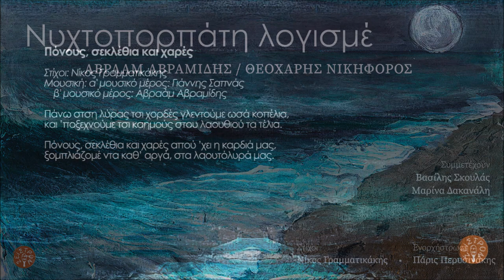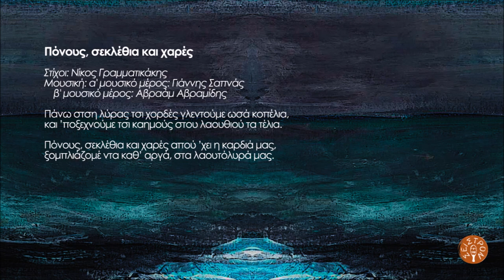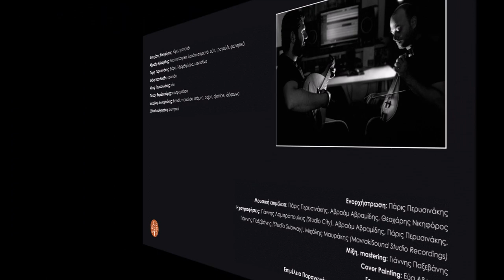Θεοχάρης Νικηφόρος - Πόνους, σεκλέθια και χαρές | Official Audio Release © 2023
Από το album/CD "Νυχτοπορπάτη λογισμέ" του Αβραάμ Αβραμίδη και Θεοχάρη Νικηφόρου.
Μουσική: α' μουσικό μέρος: Γιάννης Σαπνάς, β' μουσικό μέρος: Αβραάμ Αβραμίδης / Στίχοι: Νίκος Γραμματικάκης

Πάνω στση λύρας τσι χορδές γλεντούμε ωσά κοπέλια,
και ’ποξεχνούμε τσι καημούς στου λαουθιού τα τέλια.

Πόνους, σεκλέθια και χαρές απού ’χει η καρδιά μας,
ξομπλιάζομέ ντα καθ’ αργά, στα λαουτόλυρά μας.

Συμμετείχαν οι μουσικοί:
Θεοχάρης Νικηφόρος: λύρα, τραγούδι
Αβραάμ Αβραμίδης: λαούτο Κρητικό, λαούτο στεριανό, ούτι, τραγούδι, φωνητικά
Πάρις Περυσινάκης: βιόρα, 18χορδη λύρα, μαντολίνο
Ελένη Βασιλειάδη: κανονάκι
Νίκος Παραουλάκης: νέυ
Πέτρος Βαρθακούρης: κοντραμπάσο
Ιάκωβος Μολυμπάκης: bendir, νταουλάκι, στάμνα, cajon, djembe, ιδιόφωνα
Σύλια Βουλγαράκη: φωνητικά

Ενορχήστρωση: Πάρις Περυσινάκης
Μουσική επιμέλεια: Πάρις Περυσινάκης, Αβραάμ Αβραμίδης, Θεοχάρης Νικηφόρος
Ηχογραφήσεις: Γιάννης Λαμπρόπουλος (Studio City), Αβραάμ Αβραμίδης, Πάρις Περυσινάκης,
Γιάννης Παξεβάνης (Studio Subway), Μιχάλης Μαυράκης (MavrakiSound Studio Recordings)
Μίξη, mastering: Γιάννης Παξεβάνης
Cover Painting: Εύα Αβραμίδη
Γραφιστικά: Γιάννης Σαπνάς
Επιμέλεια Παραγωγής: Αβραάμ Αβραμίδης, Θεοχάρης Νικηφόρος